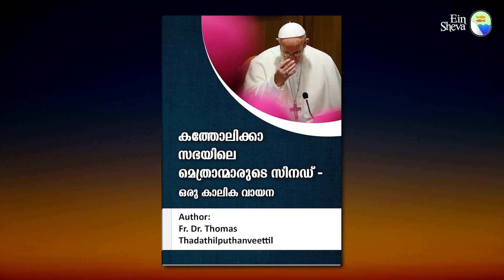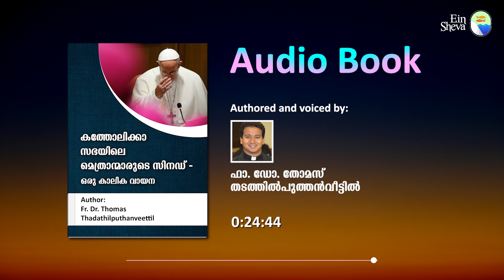കത്തോലിക്കാ സഭയിലെ മെത്രാൻമാരുടെ സിനഡ് | Audio Book | Fr. Dr. Thomas Thadathilputhenveettil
ഫാ. ഡോ. തോമസ് തടത്തിൽപുത്തൻവീട്ടിൽ, തലശ്ശേരി അതിരൂപതയിലെ വൈദികൻ.
തലശ്ശേരി അതിരൂപതയിലെ വിളക്കന്നൂർ ഇടവകാംഗം.
1980 ൽ ജനനം.
വിളക്കന്നൂർ ക്വീൻ മേരി എൽപി സ്‌കൂളിലും, വായാട്ടുപറമ്പ് സെന്റ് ജോസഫ് ഹൈസ്‌കൂളിലുമായി പ്രാഥമീക വിദ്യാഭ്യാസം പൂർത്തിയാക്കി.
കോട്ടയം സെന്റ് തോമസ് അപ്പസ്തോലിക് സെമിനാരിയിൽ നിന്നും തത്വശാസ്ത്ര പഠനവും ആലുവ സെന്റ് ജോസഫ് സെമിനാരിയിൽ നിന്നും ദൈവശാസ്ത്ര പരിശീലനവും പൂർത്തിയാക്കി.
റോമിലെ ഹോളിക്രോസ് യൂണിവേഴ്സിറ്റിയിൽ നിന്നും ബിരുദാനന്തര ബിരുദവും റോമിലെ ഊർബൻ പൊന്തിഫിക്കൽ യൂണിവേഴ്സിറ്റിയിൽ നിന്നും ദൈവശാസ്ത്രത്തിൽ പിഎച്ച്ഡിയും കരസ്ഥമാക്കി.
തുടർന്ന് ഇപ്പോൾ തലശ്ശേരി അതിരൂപതയിൽ സേവനം അനുഷ്ഠിക്കുന്നു.

This content is Copyrighted to Ein Sheva Media Creations. Strict action will be taken against those who violate the copyright of the same.

Ownership
Production: Ein Sheva Media Creations
Direction: Fr. Thomas Thadathilputhenveettil
Editing & VFX: Joyal Siby
Camera & Lighting: Joyal Siby , Albin Kodoppally, Ani Kodoppally
Media Logo & Animation: Triads Designs